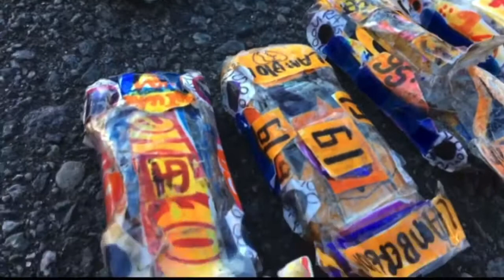Speeder Breaking draft Trailer Jone Jason spech